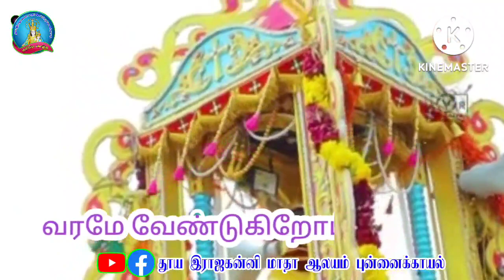இயேசுவின் சீடரே தோமையே புனிதரே புன்னை நகரின் காவலரே